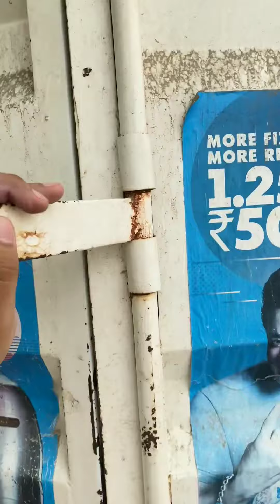Holi Prank😁😁 1M View.